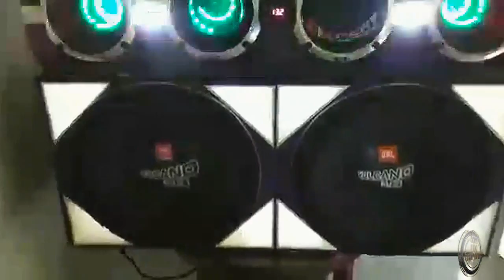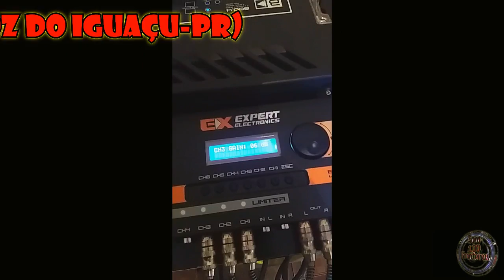6 TORNADOS TOCANDO FORTE - SOM DOS INSCRITOS #55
IMPORTANTE: Click em ‘’MOSTRAR MAIS’'
Comprando os ADESIVOS DO CANAL, você estará ajudando muito, todo dinheiro adquirido com as vendas será aplicado em melhorias para o canal...

Deixe Dúvidas e/ou Sugestão Nos Comentários...

GRUPO "SOM 100 FRONTEIRAS NOTIFICAÇÕES"
Grupo criado exclusivamente para NOTIFICAR os novos vídeos do canal, o CHAT esta DESATIVADO!

↓↓↓CDS E MÚSICAS OFICIAIS DO CANAL ↓↓↓

CD DE MEGA FUNK – DJ PAULO PR
DOWNLOAD ↓↓↓↓ (Maio/2019)
OBS: Se não conseguir em "BAIXAR CD COMPLETO" Desça ate MÚSICAS DO CD e clique em BAIXAR, baixe 1 por 1 ↓↓↓↓

(Obs: O Curso de Recondicionamento de Alto-Falantes é de plena e total responsabilidade do Jeandson)

Canal Som 100 Fronteiras, Unindo os Amantes do Som Automotivo!